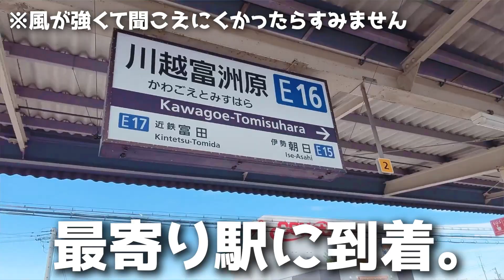あつしが通っていた高校に10年振りに行ってみました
こちらは主にあつし＆みのりん＆るんでお届けする
実写チャンネルになります！！！！！
3人で料理やら旅やらお酒やらやりたいことをたくさんやっていきます！

＿人人人人＿
›　PIXTA　‹
￣Y^Y^Y￣